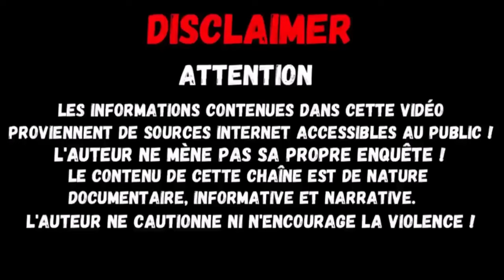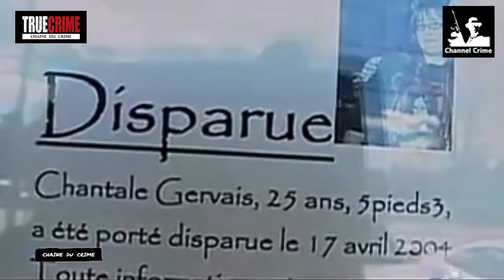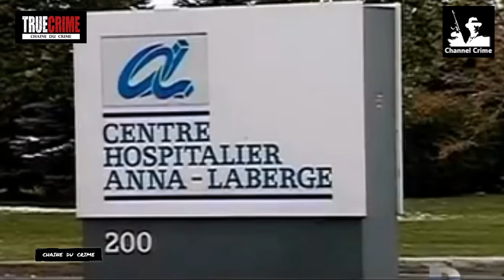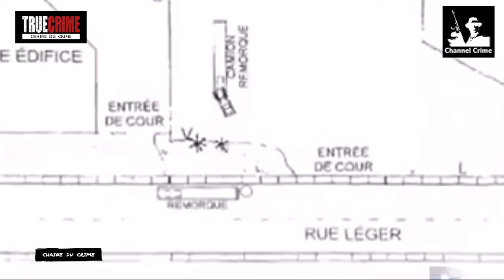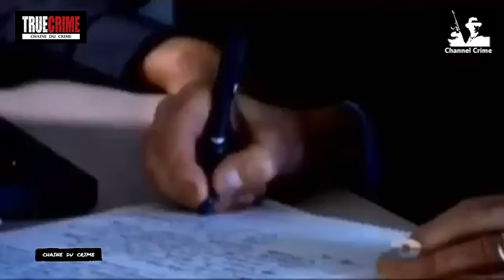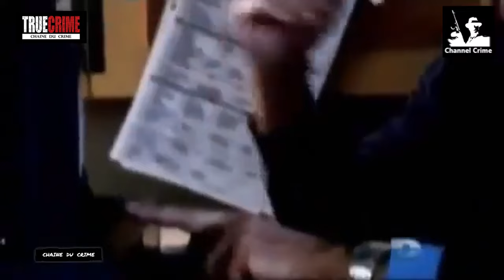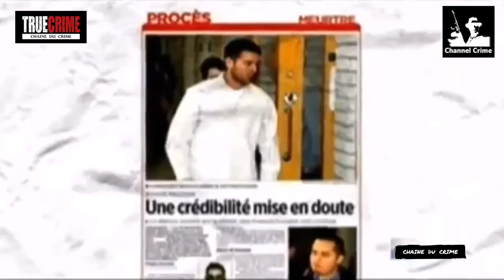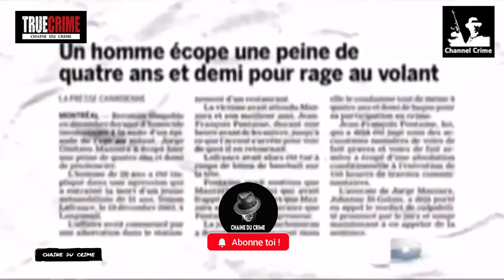Un Tueur Si Proche 2 Episodes #041